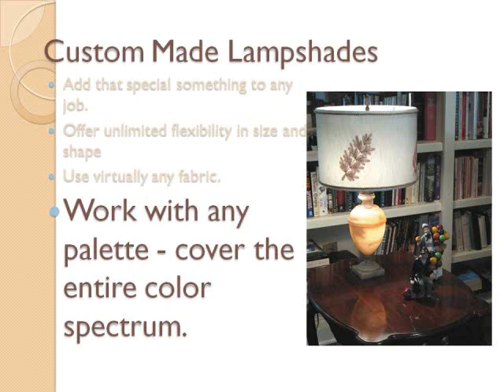Virginia Hanick Lampshades Mild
Introducing Virginia Hanick Lampshades